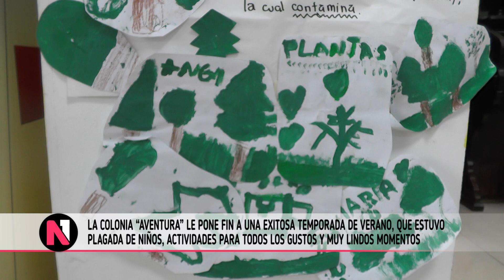LA COLONIA AVENTURA EXPONE LOS TRABAJOS REALIZADOS